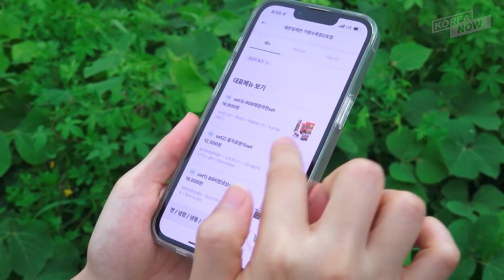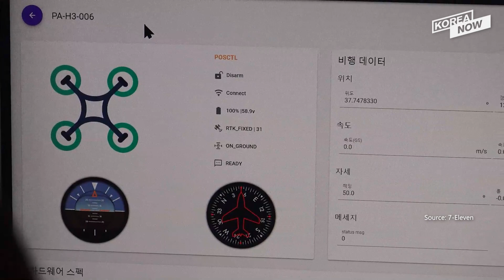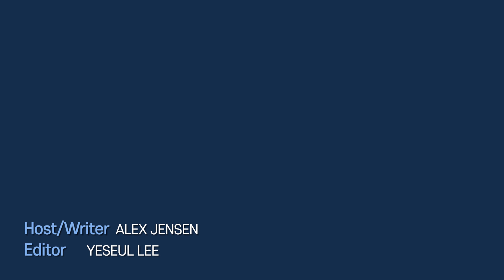Korea’s amazingly convenient drone deliveries…air taxis next